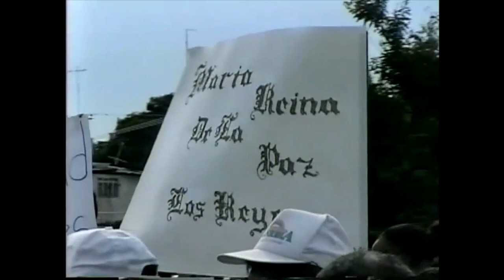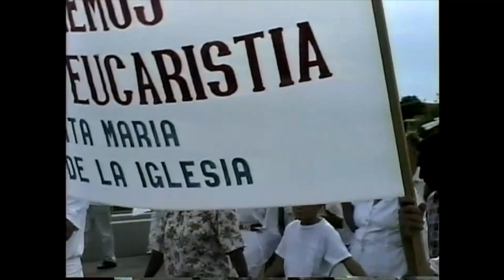Solemnidad de Corpus Christi: in memoriam Mons. Vinicio Disla (1935-2020)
Decir "Corpus Christi" en Santiago de los Caballeros es decir "Mons. Vinicio Disla". Durante 20 años condujo magistralmente, en calidad de animador litúrgico, la multitudinaria celebración eucarística con la que se concluye la gran procesión del Jueves Corpus. Mons. Disla no solo fue un gran comunicador, sino también un místico. De ahí, precisamente, brotaba aquella fuerza espiritual que transmitía con su palabra clara, su  voz encantadora y su excepcional carisma de masas. El querido Mons. Disla fue modelo de sacerdote abnegado y fiel. Por razones de salud fue delegando en sus relevos su  participación en la solemnidad del Corpus y otras grandes celebraciones arquidiocesanas. Este vídeo contiene una recopilación de algunas de sus intervenciones, tanto en vivo, como grabadas para la animación de la procesión. Como Maestro de las Celebraciones Litúrgicas del Arzobispo de Santiago y, además, Director Arquidiocesano de la Pastoral de Multitudes, me tocó preparar tantas veces con Mons. Disla parte del material que aparece en este trabajo. Además de sacerdote, fue músico, dramaturgo, escritor y poeta, formador de enteras generaciones de sacerdotes y director espiritual de una ingente cantidad de fieles, que lo consideraban un verdadero padre. Su testimonio de hombre de Dios y su cálida y musical voz permanecerán en nuestros corazones por siempre.